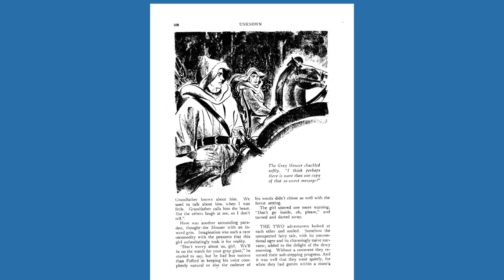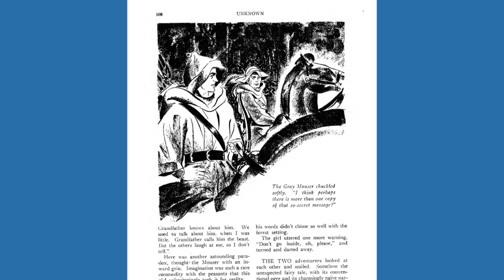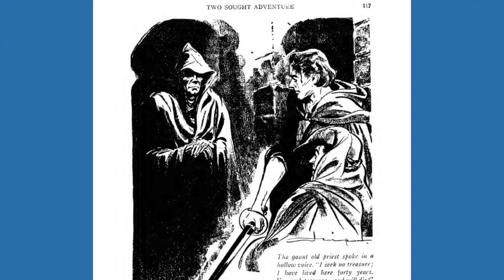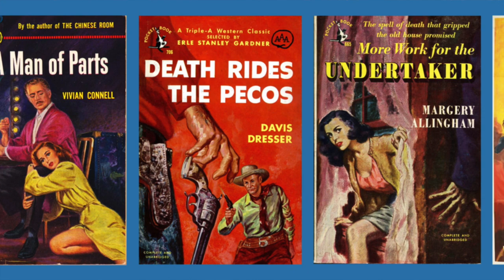Fafhrd & the Gray Mouser and the Unknown debut of Fritz Leiber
WEEK 1 of February Fantasy Stories 2023: Swords & Sorcery
An original BookTube event created by @thebookishbryants
Hosted this year by @saintdonoghue

ARTISTS DISCUSSED
• M. Isip (Manuel Rey Isip)
• R. Isip (Pangsilang Rey Isip)
• Jeff Jones

jscottphillips503 (at) gmail